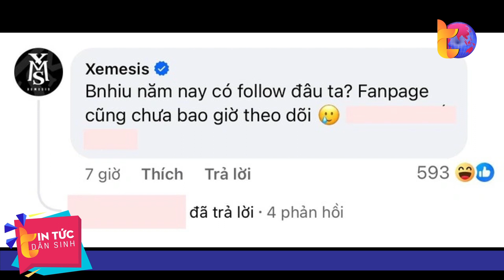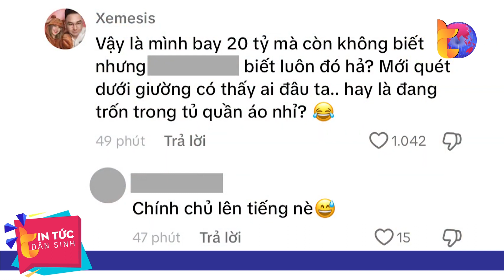Xoài Non sượng trân, vội vàng tắt live trước loạt câu hỏi về Xemesis| Tin Tức Dân Sinh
Tin Tức Dân Sinh | Ngay khi Xoài Non vừa lên sóng, cư dân mạng đã tràn vào để lại nhiều bình luận hỏi han về chuyện với Xemesis.